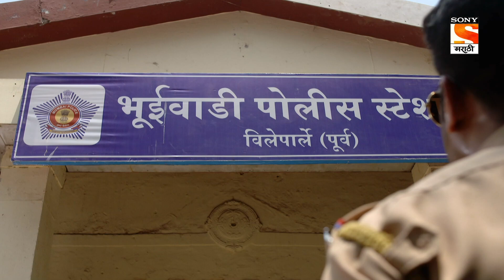Tumchi Mulagi Kay Karte? - तुमची मुलगी काय करते? - Episode 115 - Coming Up Next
About Tumchi Mulgi Kay Karte? :
In a dangerous and challenging attempt to save her own teenage daughter, a reputed schoolteacher who is also a trusting mother ends up saving the bunch of vulnerable teenagers who are exposed to the hazardous world of Narcotics which results in tarnishing her own reputed image in front of society and her family. ‘Tumchi Mulgi Kay Karte’ is a story of a simple working mother who is ready to go to any extent to find and instill faith in her lost innocent daughter. Shraddha believes that she has brought up her daughter, Savani is the most appropriate way; whereas a teen college-going Savani becomes a scapegoat to a vicious narcotics world and suddenly disappears. Shraddha’s nightmare begins with her search to find Savani. With the help of Inspector Vijay Bhosale, she unveils certain facts and truths about Savani and the dark world she has walked into but decides to tread the same path and enter the dangerous malicious world to trace and bring back her lost daughter.